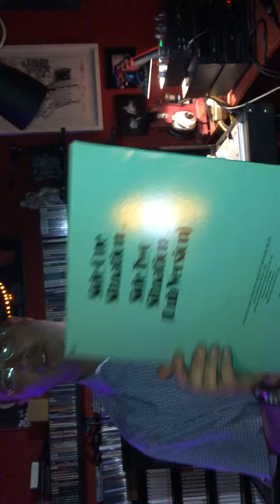Disco Dance Party 3 ( Part 2 ) by DJ Šćepan Vujisić,Belgrade,Serbia,01.07.2017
Disco Dance Party 3(part 2) by DJ Šćepan Vujisić,Belgrade,Serbia,Club Ulica( by Ptica),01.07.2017